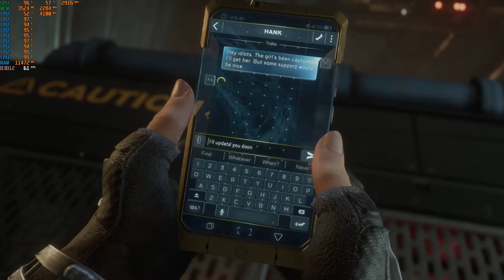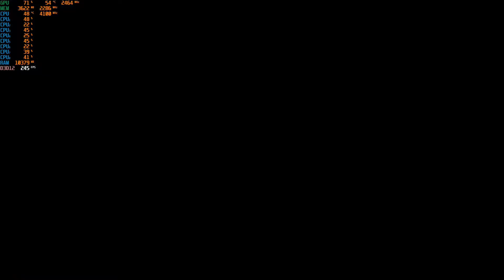Marvel's Avengers - 1080p with the Radeon RX 6500 XT & Intel I3-10100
Cpu: Intel I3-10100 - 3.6ghz (4.2ghz with Turbo Boost)
Cpu Cooler: Cooler Master Hyper 212 Evo
Gpu: SAPPHIRE PULSE Radeon RX 6500 XT 4GB GDDR6  (PCIE Gen 3)
Mobo: Asrock H410M-HDV ; LGA 1200
Ram: G.Skill 16GB DDR4 2666MHZ (Dual Channel)
Drives: 1TB SATA SSD + 2TB SATA HD
Case: Rosewill FBM-X2
PSU: 600w Raidmax vortex
OS: Windows 10 Pro.
Res: 1080p
Settings: High